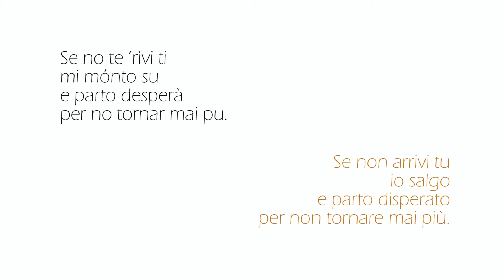Sgrìsoi - Guido Leonelli - Valdaora (BZ) - Trentino Alto Adige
Secondo classificato ex aequo della Sezione C (Poesia inedita) della seconda edizione del concorso "SALVA LA TUA LINGUA LOCALE", abbinato alla Giornata Nazionale del Dialetto istituita dall'Unione Nazionale delle Pro Loco.

GUIDO LEONELLI è nato nel 1939 a Valdaora (BZ) da padre modenese e madre trentina, vive in Trentino da oltre 50 anni. Ex ricercatore del CNR con laurea in sociologia, oltre ad amare la montagna e lo sport all’aria aperta, da una ventina d’anni si diverte a scrivere poesia soprattutto dialettale. Fra il 2000 e il 2010 ha dato alle stampe otto raccolte tutte nel vernacolo di Trento e nel 2013 una raccolta, ancora dialettale, sugli antichi mestieri, destinata alle scuole dell’obbligo.
Ha collaborato con riviste, periodici e associazioni. Sue poesie compaiono su diverse antologie e molti sono i riconoscimenti che ha ottenuto sia a livello triveneto che nazionale.